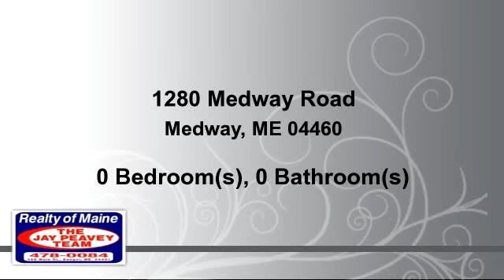Lots And Land for sale - 1280 Medway Road, Medway, ME 04460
NEW PRICE !! GREAT INCOME !! Gravel Pit conveniently located offering over 1400' of waterfront w/ 2 access points from state maintained highway and paved road accesss from southern side, tons of materials, money maker with many established contracts in place

Bedrooms: 0
Bathrooms: 0
Square Feet: 0
Price: $420,000

For more information about this property, please contact Jay Peavey Team at or . You can also text 2357866 to 67299.

08/29/2016 10:13:01 am

Last modified: